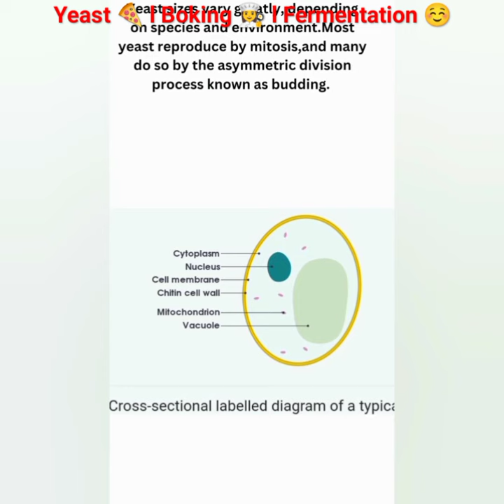Yeast 👩‍🍳 l Baking🍕 l Fermentation ☺️ l kingdom fungi l #@botanysolution4054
Yeast Baking Fermentation kingdom fungi#viral #@botanysolution4054

Musician: @iksonmusic